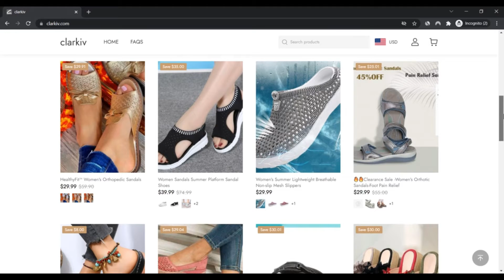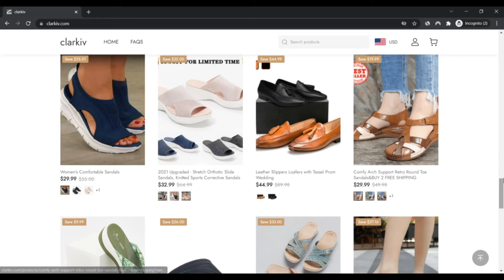Clarkiv ! clarks shoes ! Clarkiv reviews ! Clarkiv Com Reviews ! Clarkiv.Com is Scam or Legit ?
Clarkiv ! clarks shoes ! Clarkiv reviews ! Clarkiv Com Reviews ! Clarkiv.Com Know if is Scam or Legit ?

If you purchase from our store, here is what you'll be able to anticipate:

We provide a Best Rate Assurance.
We assure all things are genuine, or you may get your a refund.
We serve you with dedication to high quality and pleasant customer service. We enjoy the chance to provide you and hope you can love your expertise with us.

Greatest Selling price AND Good quality Merchandise

In contrast to the standard sellers, we don’t function lots of Actual physical retailers with superior rents, wages and distribution overheads. We have our personal warehouses. Sooner or later, we can Minimize the avoidable Price.